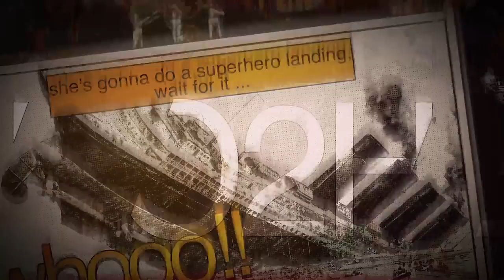Mysterious Things Found Frozen in Ice!!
Number 10: Strange Bacteria.
A team of Russian scientists were digging deep down into the surface of Antarctica, when they found a very, very old lake. As strange as it might sound to you, they found a lake below the surface of the Icy Continent! This is not a typical phenomenon, but they do exist, and scientists refer to them as subglacial lakes. This lake, in particular, is Lake Vostok, and it is the biggest subglacial lake on the continent of Antarctica.
But finding a subglacial lake wasn’t the strange part…what happened afterwards is more mysterious. When the team of scientists took some samples, they brought them over for analysis – and what they found amazed them. A sample of bacteria from Lake Vostok was completely unique, as they couldn’t find a match for it anywhere else in the known world. This made them consider the possibilities of alien origins, as it was hard to explain the existence of the bacteria otherwise. However, it turned out that the reason for the unmatchable bacteria was quite simple. According to scientists, Lake Vostok was isolated for so long that the specific form of bacteria probably evolved on its own, in a separate mutational path.
Number 9: Swarm of Grasshoppers.
Grasshoppers in ice? It doesn’t sound right, does it? Well, you wouldn’t normally associate these insects with snow and ice, but we’re not making it up. Actually, there’s a place in Montana, near Cooke City – that’s called “Grasshopper Glacier”. And the name isn’t a metaphor, as it’s actually a glacier filled with grasshoppers. Millions of them.
In 1914, there was an analysis which revealed that the grasshoppers inside of this glacier actually belonged to a species that had gone extinct a couple of centuries before. The safe guess was that the swarm of grasshoppers, while passing by, had been caught in a huge blizzard, getting trapped there forever, under a big pile of ice and snow. And this is not the only type of grasshopper-infested glacier, as there are quite a number of them, with similar names. Is it just me? Or, does this sound eerily like the microbursts in the movie “The Day After Tomorrow?”
Number 8: WWI Artifacts.
One of the big military fronts of World War I was in northern Italy, in the mountainous region close to Switzerland. This area was largely covered in snow and ice, but this started changing in the 1990s, when the glaciers started melting. It was then that many WWI artifacts started being found in the region near the town of Peio, including personal items and military equipment.
This was all kept practically intact because the soldiers died of extremely low temperatures, but also because of avalanches caused by the fighting. A huge number of young men, barely passed their teens, died and were never found, because there was no way to get to their bodies that were buried deep in the snow. But as the snow began melting, the bodies of soldiers who died, along with their belongings, started to surface. Among those things that have been found are ammo cases, parts of trenches, old photographs, helmets, and more!
Number 7: A Fish-Eating a Fish.
When two brothers went fishing on Lake Wawasee in Indiana, they came across a strange sight – one fish was half in ice, trying to eat another fish. The two fish, a Northern Pike biting on a Bass, were both frozen, but it almost just looked as if the two creatures were just pausing for a second, because of how intensely real it looked. The two men wanted to share their find with the world, so they posted a photo of what they found, only to be accused of faking the whole thing for a few likes on social media. But since it was true, the brothers decided to go one step further. They went back and actually shot a video of the two of them cutting a block of ice with the fish. When the video was posted, it was clear what had happened: the pike, wanting to swallow the bass, most likely choked to death, and froze with its prey still in its mouth. What a turn of events.
Number 6: Alaska Aircraft Wreckage.
In 2012, a helicopter pilot flying above Alaska noticed something sticking out from the snow, and he decided to inspect it more closely. It turned out the object was a wreck of an airplane, which was strange, because there hadn’t been any crashes in that area in recent years.